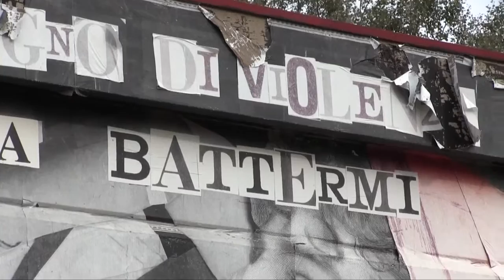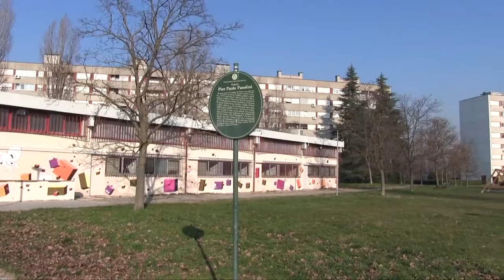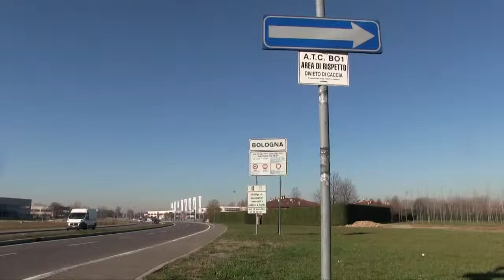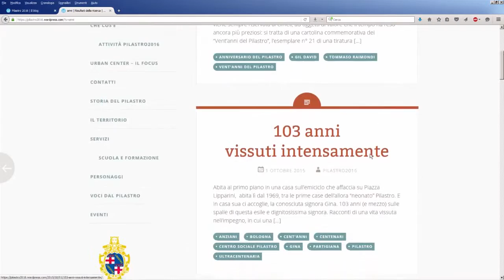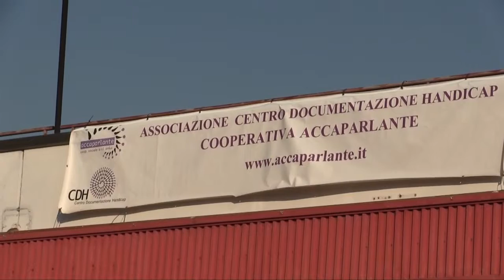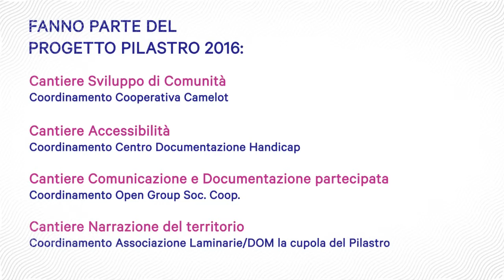Il progetto Pilastro 2016 si racconta - versione breve